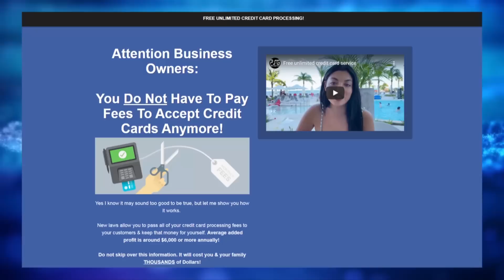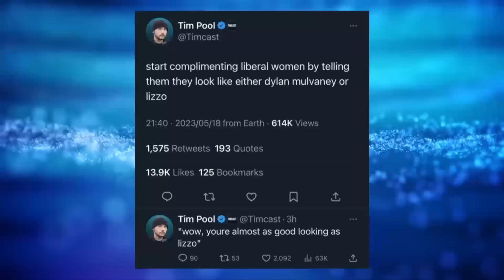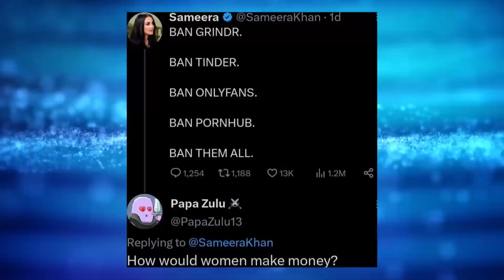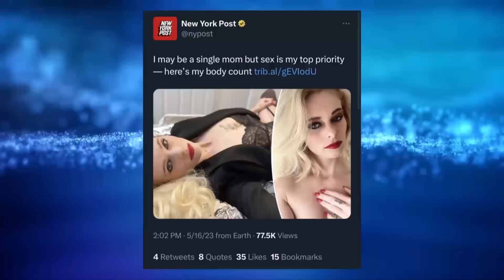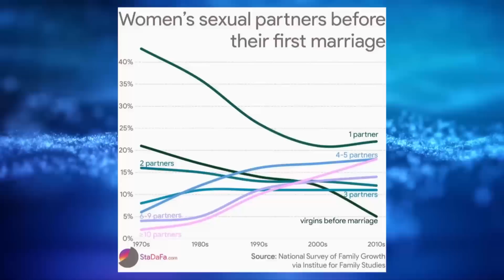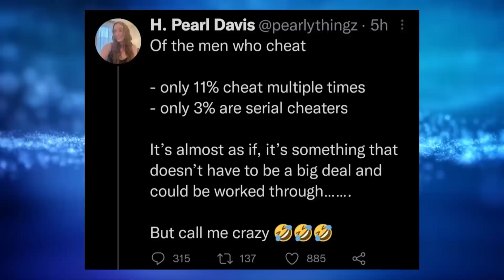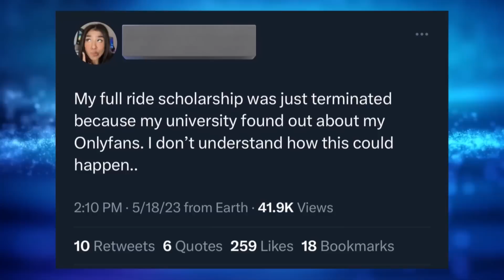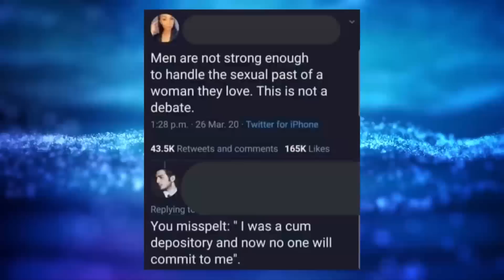Memes Of The Week #27